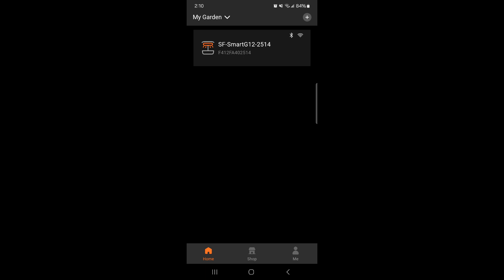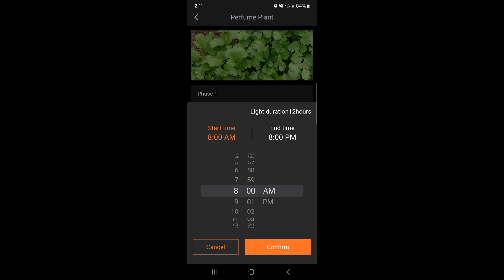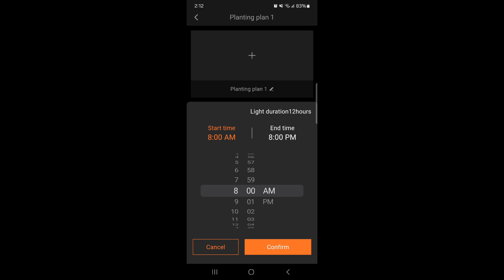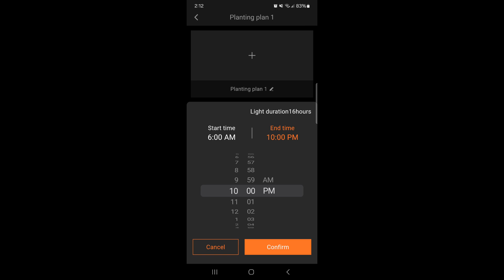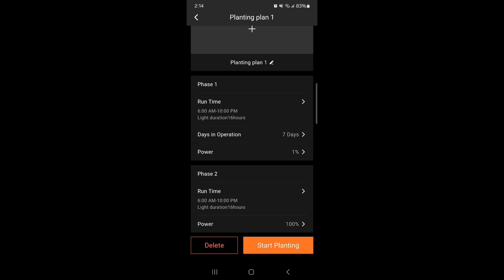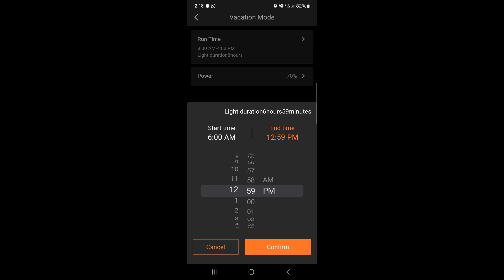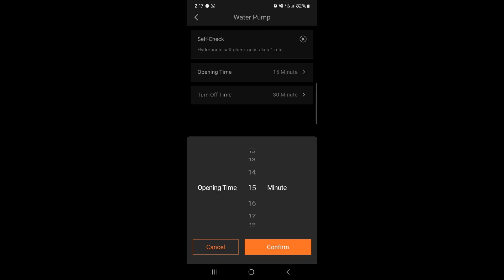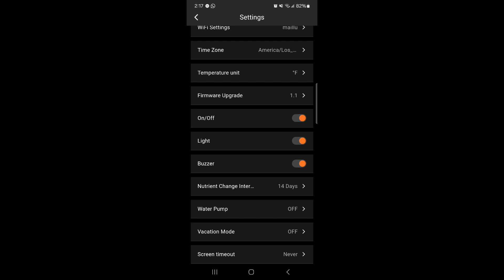APP & Wi-Fi Support - Spider Farmer Smart Hydroponics Growing System, SmartG12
2024 version of Spider Farmer hydroponics system called SmartG12 has built-in Wi-Fi/App support. Please check everything we can control from app in this video. 2 highlights are 1) Customizing light timings and brightness, 2) Setup vacation mode

Product:
Spider Farmer SmartG12
Replacement sponges
Replacement stickers
AB plant nutrition

Some useful accessories:
Watering Can
Nitro Glycerin Golf Balls
Replacement pump
Pump filters
Electric toothbrush